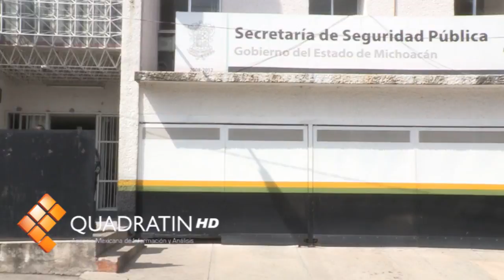Regresar confianza: SSP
MORELIA, Mich., 23 de febrero de 2012.-Con una meta a corto plazo de aproximadamente tres meses, el Secretario de Seguridad Pública del estado, Elías Alvarez Hernández, asegura que la sociedad michoacana comenzará a ver una nueva policía preventiva certificada y confiable.